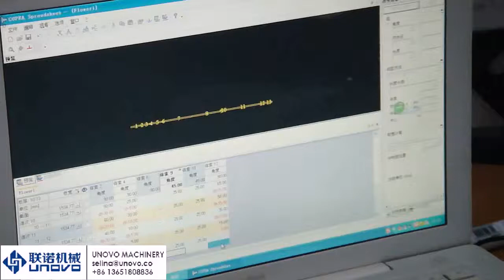Metal Rack Roll Forming Flower Process UNOVO MACHINERY ELEPHANT ROLL FORMING TECHNOLOGY CO.,LTD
Unovo Machinery Co.,Ltd. Elephant roll forming technology co.,ltd.

Roll Forming Machine, C/Z/U Purlin Forming Machine, Highway Guardrail Roll Forming Machine, Roof Tile Roll Forming Machine, Glazed Tile Roll Forming Machine, Door Frame Roll Forming Machine, Ridge Cap Roll Forming Machine, Round Downspout Roll Forming Machine, Grape Stake Roll Forming Machine, PU Foam Shutter Roll Forming Machine, Solar panel rack metal profiles, C Steel profiles.